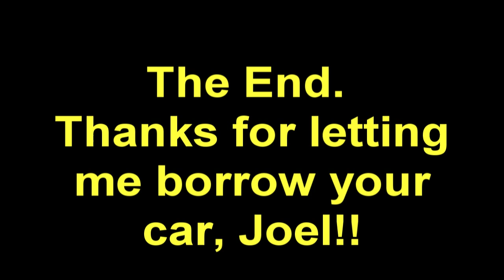Autocrosssing an S2000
My friend Joel let me borrow his 2003 S2000 for the weekend's autocross.  It's a fun car!